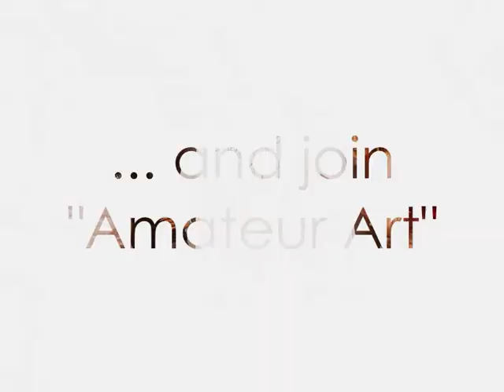What Does Art Mean to You?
Video made for the Entrepreneurship class at Zagreb School of Economics and Management, October 23rd 2012.
Team members: Nina Havranek, Fabian Pirschke, Sara Šimac, Marina Tomakić and Suzana Vukić